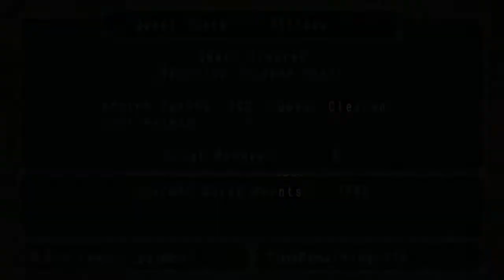GOODEST WINGED ROCK BOI - Monster Hunter Freedom: Part 6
Basarios, Iodrome, Rathian. Progress is made.